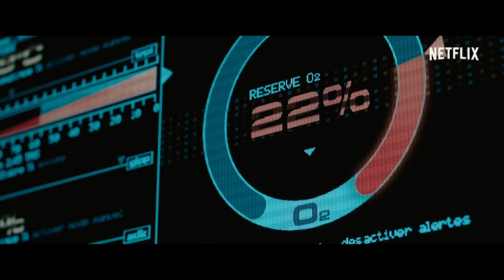Oxygen Teaser Trailer #1 (2021) | Rotten Tomatoes TV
Check out the new Oxygen Teaser Trailer #1 starring Mélanie Laurent!

US Air Date: May 12, 2021
Starring: Mélanie Laurent, Mathieu Amalric, Malik Zidi
Network: Netflix
Synopsis: A woman wakes up in a cryogenic unit with no memory. Quickly running out of oxygen, she must find a way to remember who she is in order to survive.